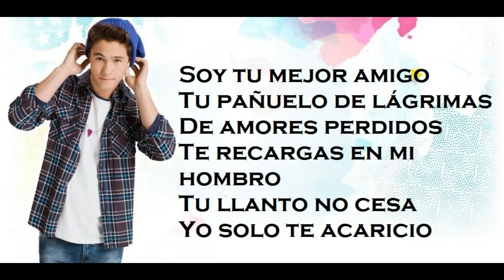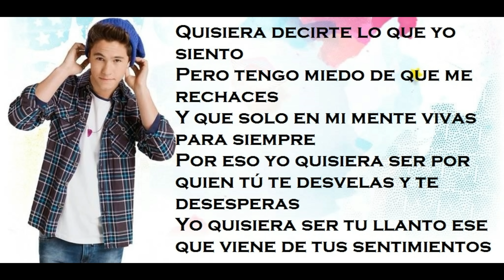Soy Luna 2 - Letra Yo Quisiera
Subscreve o canal e acompanha a série !!